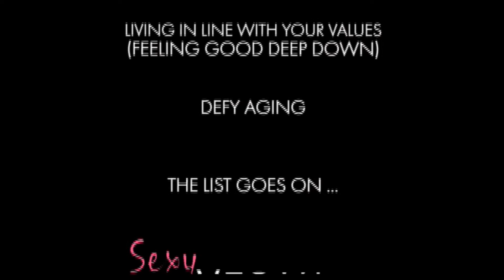SALAD IDEA WITH DR. PRAEGER'S VEGAN BURGERS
If you're ready to transition to a healthy vegan lifestyle without counting calories or tracking macros, find true freedom, cultivate self-love, and create a meaningful life filled with abundance, take these empowering steps.

1. Sign up for our newsletter for free access to life-changing resources, training videos, and events.

2. Join our Empowered Vegan Life Facebook tribe (free) - We are a group that welcomes people at all different points on their journey to a healthy and empowered vegan lifestyle. We offer tons of support, free training, live events, and a whole lot of positive energy!

3. Attend my transformational Master Class (free for a limited time)

4. Check out what our incredible clients have to say.